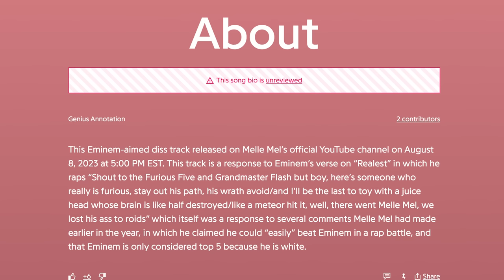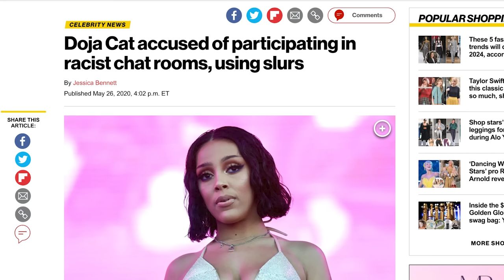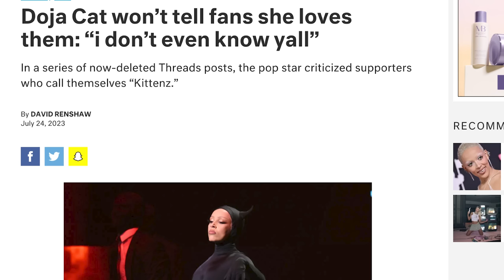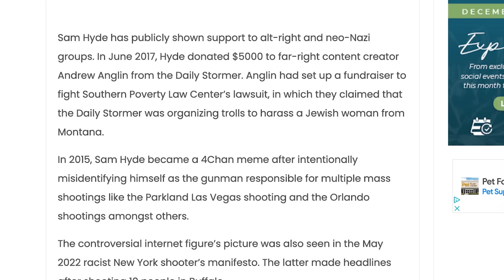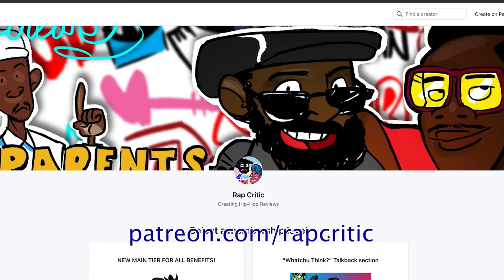The Top Ten WORST Lyrics of 2023 (Part 1)